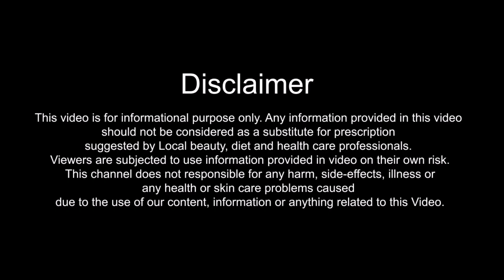जाने गाजर के फेसपैक से कैसे पाए साफ गोरी त्वचा | Best Carrot Face packs for Glowing & Clear Skin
In this Video, I will tell you amazing fact of Carrot Face packs for Glowing & Clear Skin in Hindi. Gajar ke Facepack se kaise paye saf gori tvacha janane ke liye ye video dekhe.

Bahut sare tips janane ke liye ye video dekhe.